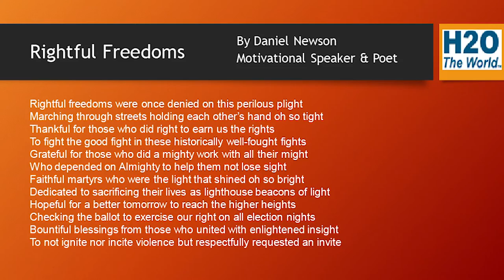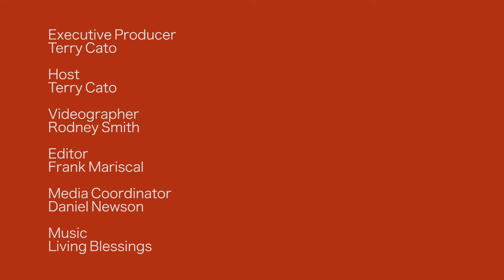Real Talk w/Terry: NAACP San Francisco Chapter's 96th Freedom Fund Gala_Part2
On Saturday, November 10, 2018 the NAACP San Francisco Branch held their 96th Annual Freedom Fund Gala. Host, Terry Cato interviews event dignitaries, awardees and the Chapter's President and Treasurer.